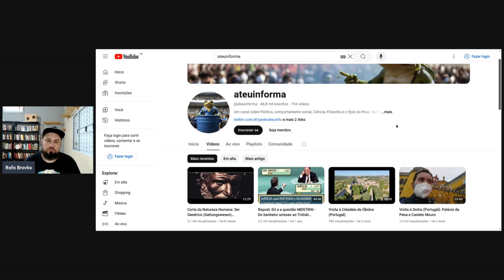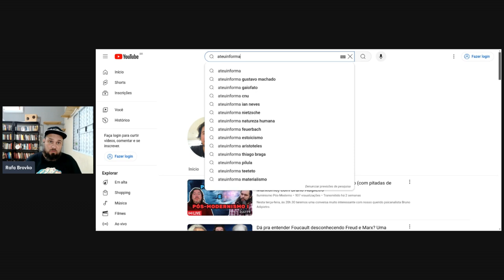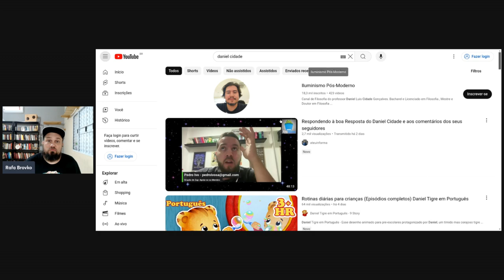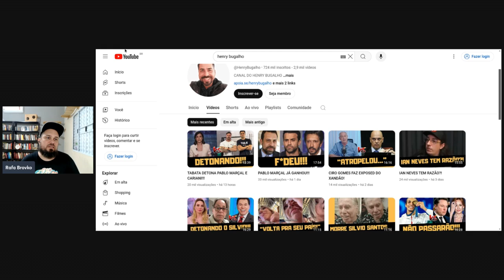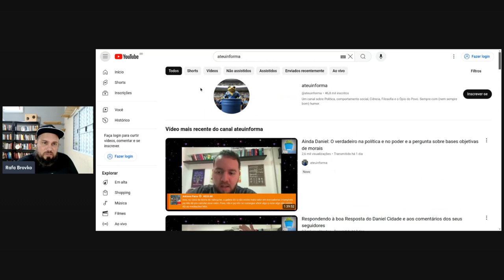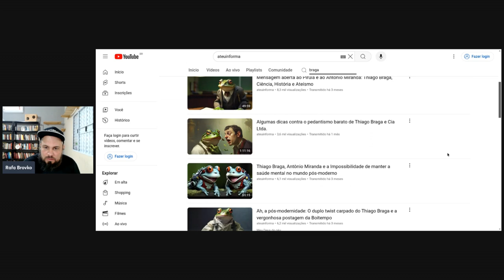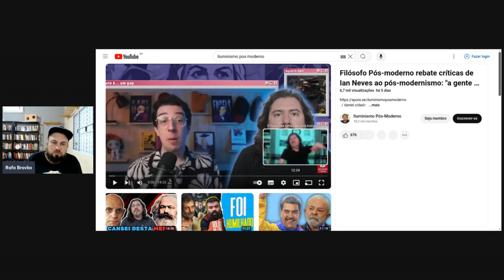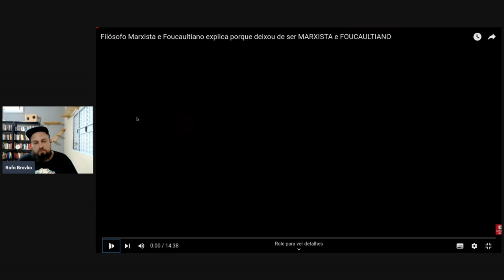Pós-modernismo e 'A Verdade' - reagindo ao Daniel Cidade do Iluminismo Pós-Moderno